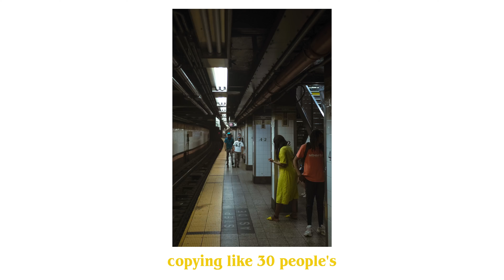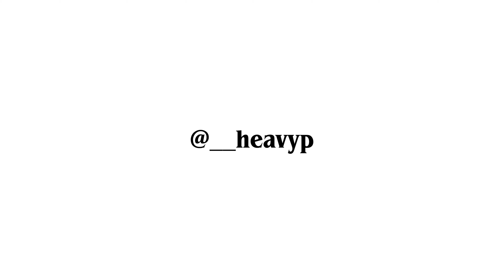Behind The Sensor: Peter Zwolinski (EP.2)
"Behind The Sensor" is an ongoing series that shines a light on some talented photographers I've come to meet throughout my years as a street photographer.

Songs:
Knocking on Whoever's Door - The Big Let Down
Black Tie - Frook